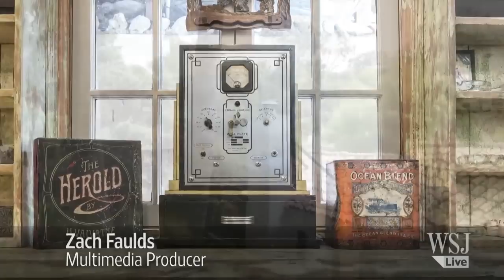A Hollywood Home With Some Old Tricks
Justin Willman, a magician and comedian, and his fiancée, Jillian Sipkins, renovated their Hollywood Knolls home. It is full of vintage show posters and antique stage props from the turn of the century. Photo: Lisa Corson for The Wall Street Journal